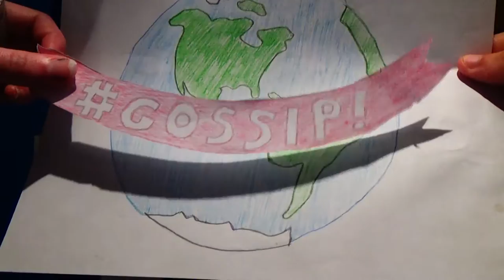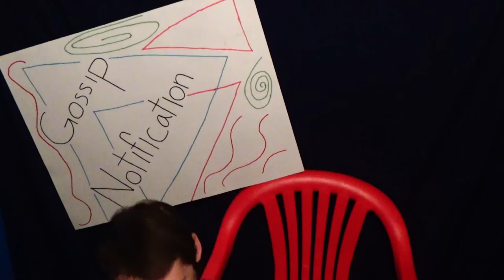Markiplier + JackSepticEye? GossipNotification PewDiePie PewDiePie PewDiePie , VanossGaming SECRET?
Fuck it, I'll join the drama bandwagon. Give me that sweet sweet YouTube money. Try not to get offended Keem.